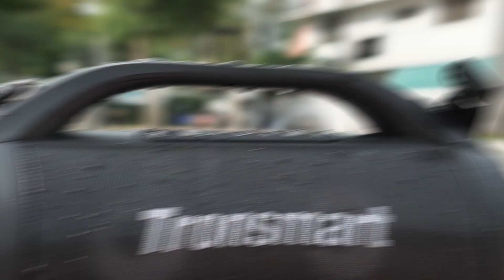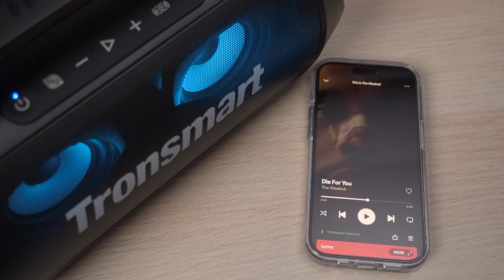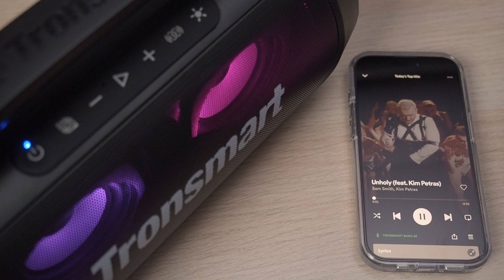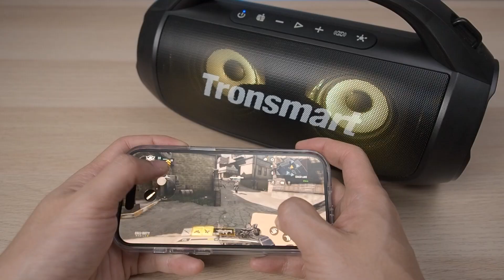รีวิวลำโพง Tronsmart Bang SE: ปาร์ตี้นี้ ไม่มีเหงา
ใกล้เทศกาลรื่นเริงแล้ว สิ่งที่ขาดไม่ได้คือเสียงเพลงครับ
วันนี้ผมมีลำโพงจากแบรนด์ Tronsmart รุ่น Bang SE มาแนะนำ
จุดเด่นคือ นอกจากเราจะเสพเสียงทางหูแล้ว เรายังเสพเสียงทางตาได้ด้วย ลำโพงตัวนี้มีไฟ RGB สวยๆ เพิ่มบรรยากาศรื่นเริงมากขึ้น สุ้มเสียงจะเป็นยังไง หน้าตาและฟีเจอร์จะน่าใช้แค่ไหนไปดูกัน

00:00 Intro
01:02 Feature
02:02 พาทัววร์+Spec
04:45 สาธิตการใช้งาน
06:18 ทดลองฟังเสียง
08:21 รีวิวแนวเสียง
10:08 ทดสอบภาคสนาม
11:53 Latency
13:05 ไมค์
13:30 การใช้งานทั่วไป
15:05 Battery
15:48 สรุป

แจกลำโพง Tronsmart Bang SE ฟรี 1 ตัว กติกาการร่วมสนุก
1. ติดตาม Gadget Vader ทุกช่องทาง ทั้ง Youtube , Fan page, instagram
2. ฟีเจอร์อะไรในลำโพงตัวนี้ที่คุณคิดว่าเหมาะสำหรับเป็นลำโพงงานปาร์ตี้

ไม่มีถูกผิดนะครับ ผมจะสุ่มผู้โชคดีจากผู้ที่ตอบคำถามทั้งหมด
ปิดรับคำตอบวันที่ 19 ประกาศผลวันที่ 20 ธันวาคม 2565 ทาง Youtube community และ Facebook Fanpage

เพลงที่ใช้ในการทดสอบและประกอบคลิป